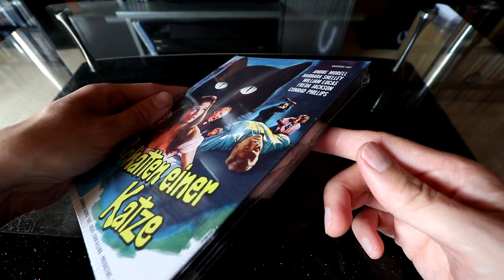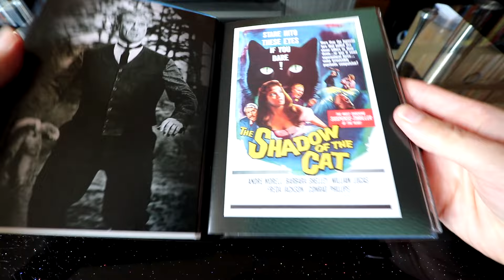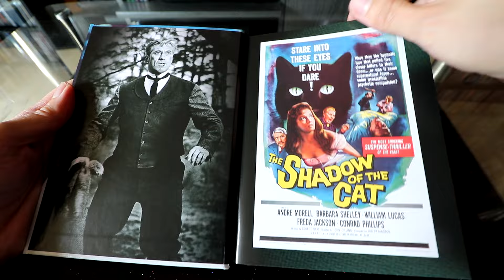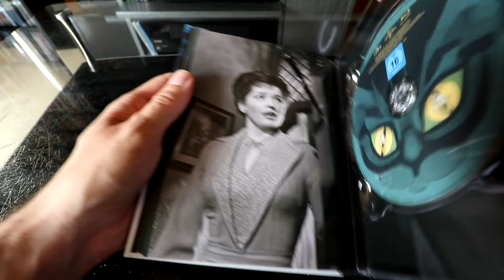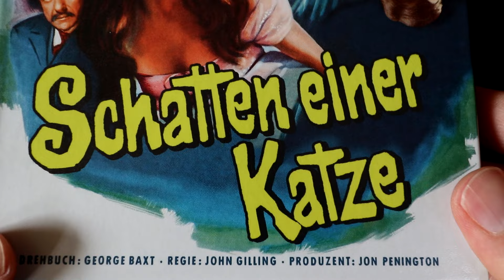Schatten einer Katze (Unboxing zeigt die kommende Veröffentlichung)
Genau so interessant wie der Film, ist auch immer das Deckblatt mit seiner Rückseite. Dort gibt es immer eine Vorschau auf die nächste Veröffentlichung. Schaut was euch als nächstes erwartet.